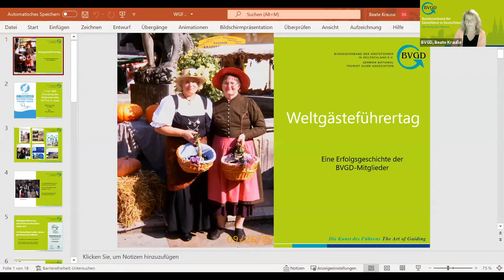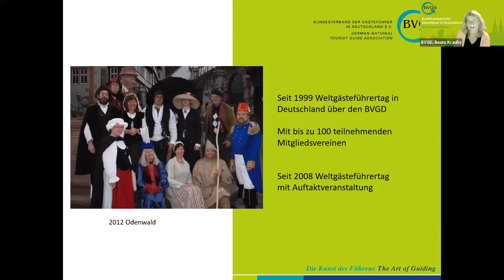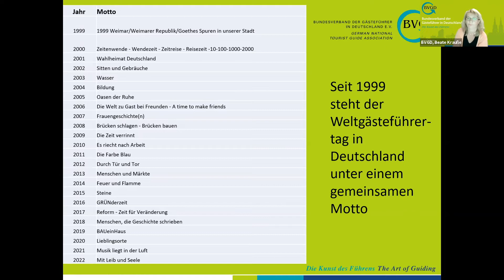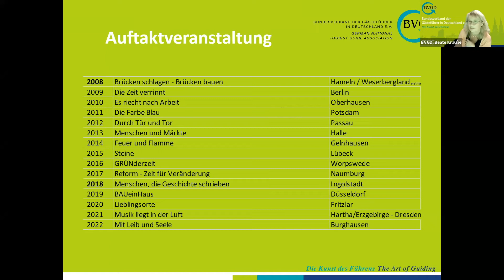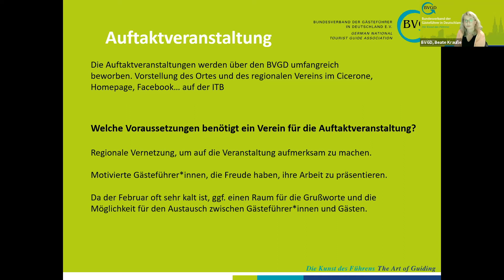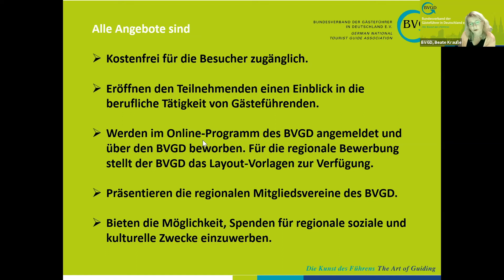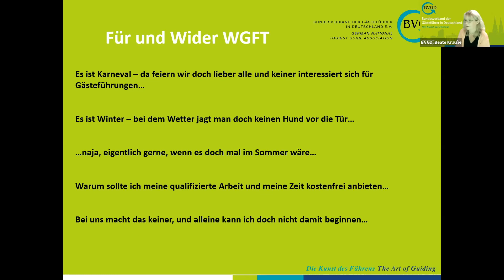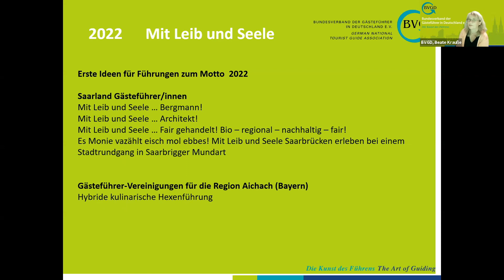Weltgästeführertag – eine Erfolgsgeschichte der BVGD Mitglieder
Beate Krauße, Ressort WGFT/Mitgliederbetreuung/Protokoll